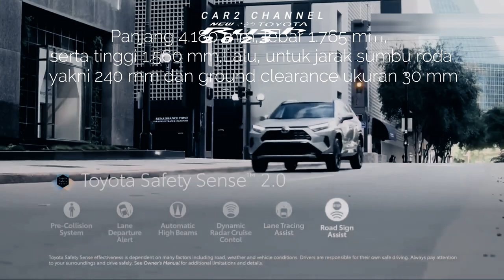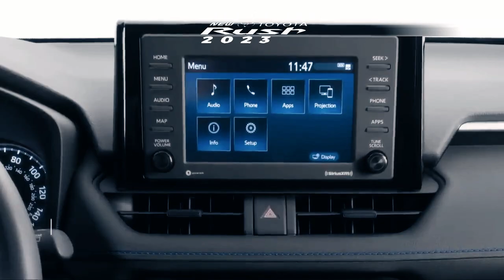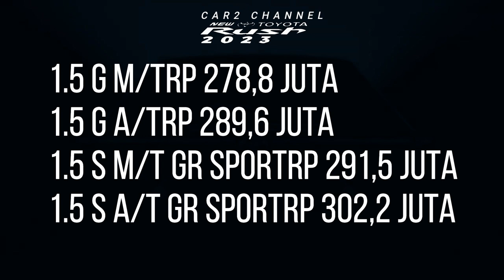Update Harga Januari All New Toyota Rush 2023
All New Toyota Rush 2023 merupakan mobil terbaru yang hemat bahan bakar di kelas SUV. Selain irit bahan bakar, All New Toyota Rush 2023  dibekali mesin bertenaga dan irit. Penyempurnaan fungsi tersebut tentunya dilengkapi dengan SUV terbaru, Toyota Rush 2023 anyar. Generasi terbaru yang serba bisa dengan model anyar Toyota Rush 2023 ini terlihat sangat bagus dan lebih kompak, tak heran banyak yang melirik.

 Lantas berapa harga  SUV terbaru ini? Sebelum itu, anda bisa melihat dulu  desain terbarunya, dimana eksterior generasi terbaru ini terlihat sangat spektakuler, mobil ini juga sarat akan gaya modern yang sangat mewah. Dilihat dari tampilan bodinya, hampir  mirip dengan Toyota Yaris Cross 2023.